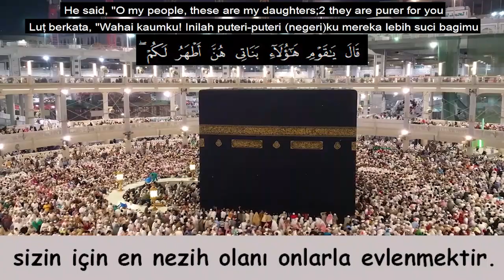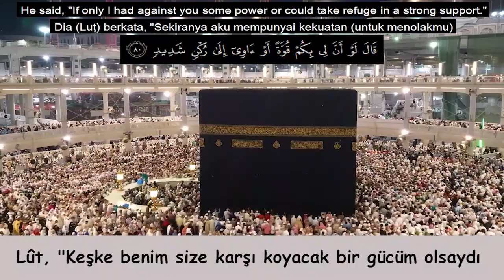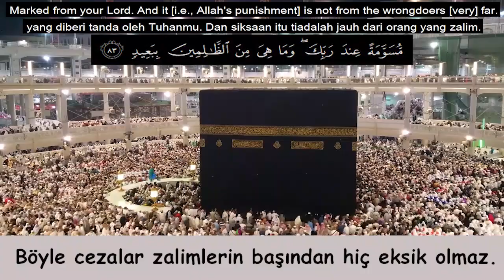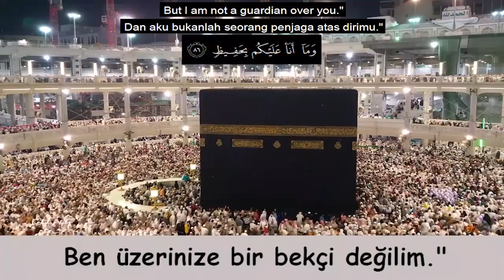Şeyh Yasser Salama (Hûd Suresi 77-86)